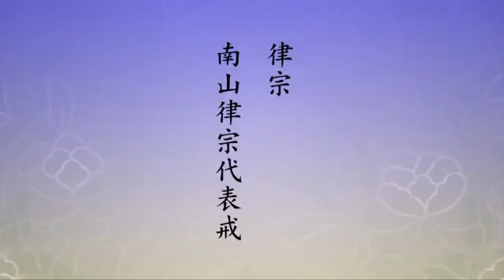海賢年，學海賢。 劉素雲老師 無量壽經科註第四回學習班-第52集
淨空老法師開示：

　　我們聽了也看了劉素雲居士的報告，我們心裡非常的歡喜。劉居士也給我們表法，你看，她看了一百四十六遍，愈看愈歡喜。我相信有不少人，不止她一個，愈看愈不能放下，為什麼？有悟處。這個悟處，對我們修學淨宗，對我們這一生了生死出三界、往生淨土，有決定性的幫助。我們想想，她說得很好，還有什麼事情比求往生更重要的？必須要知道，不能往生就是繼續要搞六道輪迴，在六道輪迴裡頭苦海無邊，生生世世沒完沒了。業障消不了，消不了就要隨業受報。有善業、有惡業，我常常提醒同學，善果，三善道是消善業的，三惡道是消惡業的。惡業能不能消得乾淨？消不乾淨，為什麼？天天在造，造得多消得少，永遠消不了。起心動念無不是業，如果你要真正覺察到了，你才知道這多麼可怕。

　　老和尚教我們一個方法，把念頭完全換成阿彌陀佛，心裡面只有阿彌陀佛，除阿彌陀佛之外，一切都放下。《無量壽經》重不重要？這段時間，這十幾年當中，許許多多人在議論這部經典、批判這部經典，在中國佛教史上史無前例。重不重要？說它不重要。爭這個有沒有意思？毫無意義。海賢老和尚給我們做的表法，這一句阿彌陀佛是真的，這個沒有人爭議，好，一句阿彌陀佛念了九十二年。光碟上你細看，你能體會到許多不平凡的地方。老和尚說我什麼都知道，我告訴大家，這句話不是出家人隨便說的。這句話什麼人說的？大徹大悟、明心見性才可以說這句話。老和尚能說這句話，他念佛的功夫就是理一心不亂。

　　我細心看這個碟，他二十歲出家，師父有慧眼看出這個人能有成就。從哪裡看？老實、聽話、真幹，再加上真誠、心地清淨、有恭敬心，太難得了。這就是具備了一生開悟作佛的基礎，他有了，那就好辦，教他制心一處，無事不辦。世尊這種方法，要像海賢這樣的人他才傳給你，不是這種人傳給你沒用，這真正是上上根人。傳給他什麼？他老實、聽話，一句佛號念到底，九十二年不拐彎，沒丟失，這還得了嗎？這樣的人念佛三年，像鍋漏匠一樣，往生了，站著往生。鍋漏匠念到什麼程度？我們相信功夫成片，就成功了。

　　念到功夫成片大概要多少時間？三年，《往生傳》裡頭、《淨土聖賢錄》裡面所記載的，絕大多數三年往生。我不相信他三年，剛好他的陽壽只有三年，這個我不相信。為什麼往生？還有壽命不要了，到極樂世界去了。只要功夫成片，阿彌陀佛一定來看你，來看你幹什麼？增長你的信心，增長你的願心。要用佛經上的話來說，佛來給你授記，告訴你，你壽命還有多長，到你臨命終時，我來接引你，你的心就定了。但是有一些聰明人，見到佛，這個機會不肯放鬆，就向佛要求，我還有壽命不要了，我要跟你走。阿彌陀佛慈悲，一定帶他走。

　　所以海賢在三年念到功夫成片，再有個三、五年，事一心不亂，再有三、五年，理一心不亂。換句話說，他什麼都知道，什麼都不說，老老實實給念佛人做個好樣子，這就是他的任務，這時候阿彌陀佛給任務給他。到他表法圓滿了，佛就來接引他，表什麼圓滿？到他手上拿到這本書，《若要佛法興，唯有僧讚僧》，表法就圓滿了，阿彌陀佛就帶他去了。這本書的意義很大！我希望同學們，我們用至誠心、感恩的心為宏琳法師祝福，把念佛功德迴向給宏琳法師，我們請求阿彌陀佛讓宏琳法師繼續在世間為我們表法。我聽說最近他身體比較差，我對這個事情很關心。我跟他好像是見過一次面，是我到北京訪問，見趙樸老的時候，聽說他在場，他年輕，我沒注意到。《若要佛法興，唯有僧讚僧》，他在這十年當中完成這部書。這部書海賢老和尚看到了，這表法圓滿，他拿到這部書，穿袍搭衣要求大家給他照相。

　　這部書的意義太深了，我們中國古人常說，家和萬事興。我在前面曾經跟諸位說過，祖師大德們說的三學興衰。三學興，這個三學就是整個佛法，佛法是經律論，律宗，南山律宗代表戒，禪宗代表定，其他的都屬於教下，這叫三學。三學一源，佛法就興了。釋迦牟尼佛在，三學一源，無比的興旺。佛入滅之後，這就分派了，就分宗派了，分宗派是衰相的開始。雖然分宗，還不至於衝突，還能互相尊重，心裡很清楚、很明白，所有的教派全是釋迦牟尼佛傳下來的；如果要批評、要爭論，那是批評釋迦牟尼佛，有這種現象，衰了。更嚴重的是一個門派裡面起鬨，爭權奪利，這佛法怎麼？這佛法就滅了、就亡了。不是外面人能滅佛法，佛弟子不能依教修行就叫滅法。

　　和，家要和，家庭興旺，道場要和，道就興旺。我有一年訪問日本，也是日本那邊邀請的，我聯絡日本的淨宗十幾個道場這些長老大德，那個時候我每一個道場送一部《大藏經》，我記得送了三十多套《大藏經》。我訪問日本的時候，那天晚上，到達日本，晚上法師們為我接風，還請我吃晚飯，我們大家聚在一堂，歡歡喜喜。散會的時候，日本那邊同學告訴我，他說今天的盛會可以寫在日本佛教史裡頭。我說怎麼可能？他說：法師，你不知道，平常這些人都不往來，今天全到了。我恍然大悟，為什麼？每個道場送一套《大藏經》，這麼來的，我就記在心裡。我訪問十天，最後一天我邀請他們大家晚上吃飯，第二天我離開日本，大家都來了。我就勸導大家，我說我們都是淨土宗，是一個宗派，這個宗派是一個祖師大德傳的，慧遠大師，我們是親兄弟；不同的宗派，賢首宗、天台宗、禪宗、密宗、法相宗，這些都算是我們堂兄弟，一家人；那佛教之外的，基督教、天主教、日本的神道教，那是我們的表兄弟。我們不能夠不和，不和，宗教就衰了，佛教也衰了，淨土也衰了，不可以不和。從誰做起？從自己做起，他不跟我和，我要跟他和，他可以批評我，我決定不能批評他。「若要佛法興，唯有僧讚僧」，從自己做起，不要求別人，我們自己做個好樣子。日本我前後去過七次，我接受前首相鳩山先生的邀請，在日本講過一次《無量壽經》。所以要和，社會為什麼動亂？不和。世界為什麼不穩定？不和。

　　一九九九年我在新加坡，得到李木源居士的協助，幫助我聯繫新加坡的九個宗教，我們把九個宗教變成兄弟姐妹，一家人。當時的總統王鼎昌夫婦兩個人，對我們做這樁事情非常歡喜、非常讚歎。當時新加坡有一位高級部長曾士生先生，有一天到居士林來訪問，中午在一起吃飯。他問我，你用什麼方法把這些宗教統統團結起來？我說我沒有方法，釋迦牟尼佛有方法。他很驚訝，釋迦牟尼佛什麼方法？是四攝法，我就用四攝法。他問我哪四攝法？我就告訴他，布施、愛語、利行、同事。四攝、六度是菩薩法，用在哪裡？用在家庭，家和，用在鄰里鄉黨，鄰里鄉黨和。

　　我在澳洲住了十二年了，我住的這個小城圖文巴，這個小城居民十二萬人，真正是一個多元文化的城市。這十二萬人裡，有八十多個不同的族群，八十多個族群，一百多種語言，十幾種宗教。這十二年不錯，真的是三寶加持，祖宗之德，小城居民團結起來了。今年的五月，就是前一個月，斯里蘭卡在巴黎教科文組織舉辦一次衛塞節活動，澳洲圖文巴的代表來參加了。他們的宗教團，十幾個宗教在教科文組織做了詳細報告，他們宗教團結起來，發心帶動這個城市，給世界上，也是表法，第一個，世界第一個多元文化和諧示範城市，歡迎各國大使到圖文巴去參觀、去考察。辦得非常成功，什麼？就是一個和字。

　　和比什麼都重要，和一定從自己做起，我們自己接受批評，不批評別人。規過勸善要在沒有第三者在場，可以，有第三者在場就不可以。為什麼？第三者看到我們不和，傳出去之後，讓社會大眾對我們這個團體產生誤會，這個因果責任我們自己要負。起心動念都有因果，報應現前的時候後悔莫及，所以決定不可以。縱然是受了委屈、冤枉也不必申訴，沒有這個必要，時間久了自然就清楚了。我們起心動念對得起佛菩薩、對得起天地鬼神，絕不做虧心事，這就對了。

　　海賢確確實實是我們最好的榜樣，《無量壽經》上無論是理論、是方法，這個方法包括生活、工作、處事待人接物，方方面面講得很清楚，海賢全做到了，不能不佩服。我帶頭向他老人家學習，把他老人家表法的這張照片，我把它放了大張，放在西方三聖的旁邊。每天做早晚課、每天念佛我都看到他，他給我們莫大的鼓勵，他受的委屈多少，我們受一點小委屈算什麼？不要放在心上。把阿彌陀佛放在心上就對了，你才能法喜充滿，你才能常生歡喜心。

　　劉素雲居士這篇學習報告，她也在為我們表法，這份報告寫得非常好，我們聽了很受感動。將來有學習海賢老和尚這個碟片、這個小冊子這些報告，我們把它蒐集起來，以後再印這個書，統統附在後面，幫助往後大眾對這個法門堅定信心、堅定願心。我們一個目標、一個方向，一定要把僧讚僧的這句話要落實，一切時、一切處懂得尊重別人、讚歎別人。人都有優點、都有缺點，缺點絕口不提，優點要讚歎他，這才能幫助他覺悟、幫助他回頭，回頭是岸。